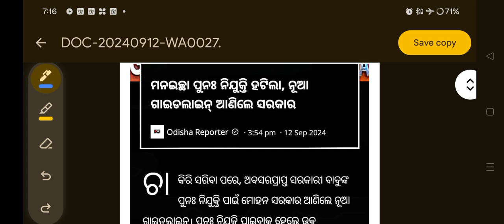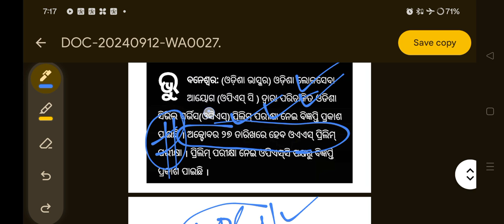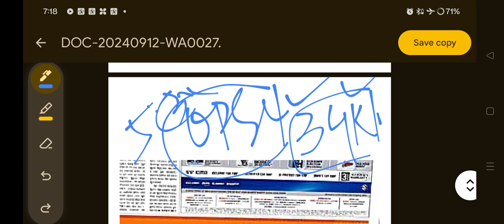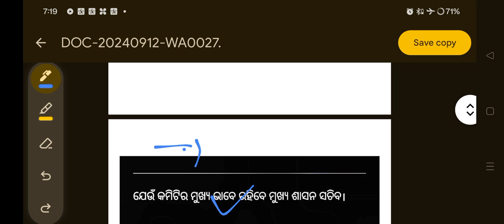opsc prelim date ଆସିଗଲାନିଯୁକ୍ତିପତ୍ର ବାଣ୍ଟିଲେ ମୁଖ୍ୟମନ୍ତ୍ରୀ jts ର ନୁଯୁକ୍ତିପତ୍ରକେବେ?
jts​ _Today_Update
RHT_CUTOFF​-2023.
RHT_Final​ _Selection
Odiaha_B​.ed_2023
ossc_peo​ & Ja_2023